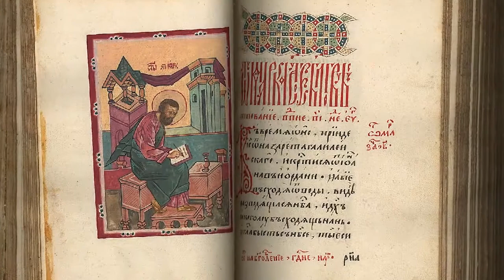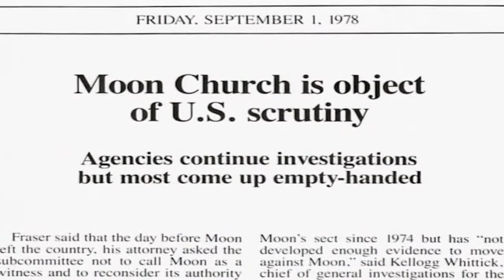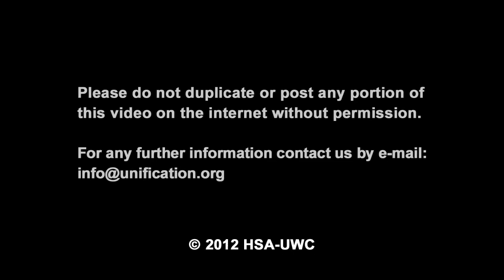Reflection on the Life of Rev Sun Myung Moon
On the one year anniversary of his passing to the spiritual world (seonghwa), a brief review of the life of the founder of the Unification Church/Family Federation for World Peace and Unification, Rev. Dr. Sun Myung Moon. Narrated by Dr. Michael Balcomb.